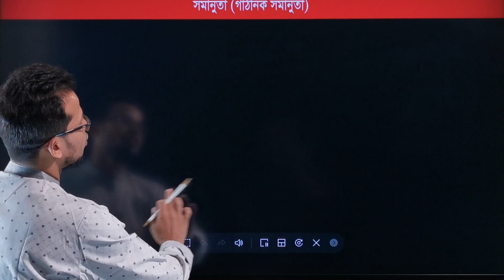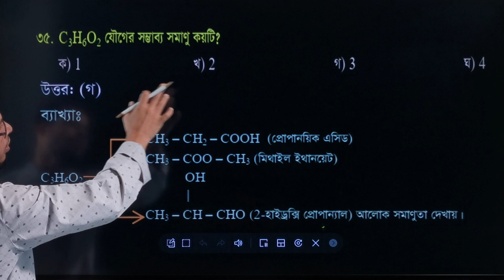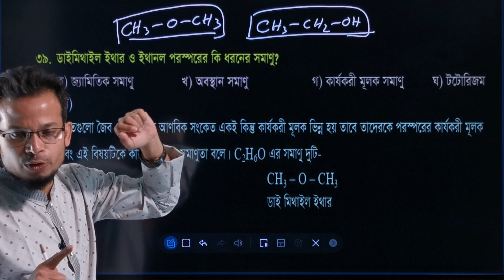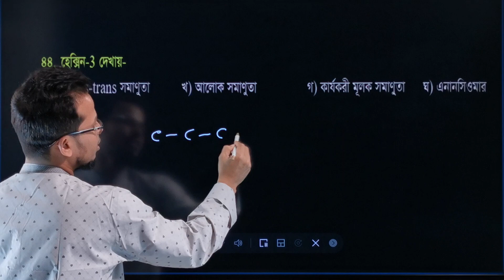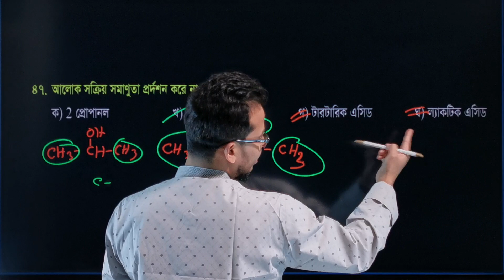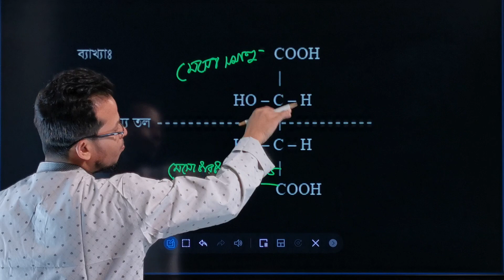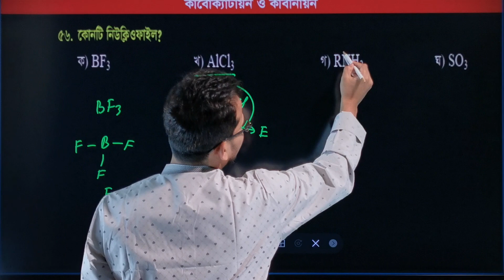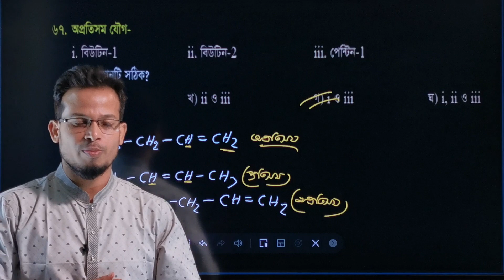জৈব রসায়ন Live MCQ 2